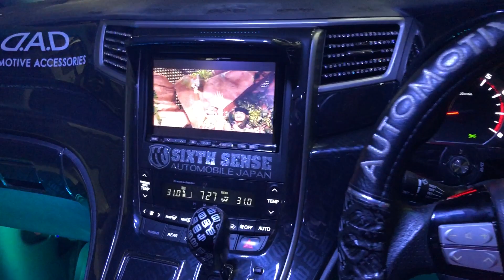トヨタ ヴェルファイア